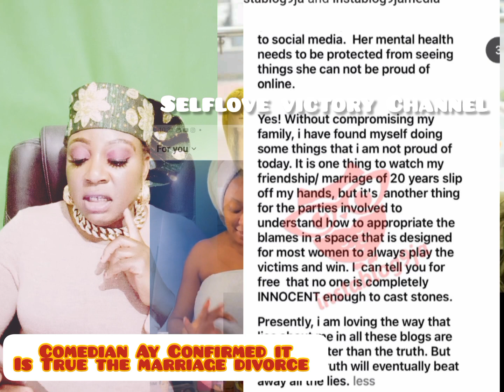Ay Comedian Confirmed Divorce 20 year's Marriage But May Edochie Rumours Flying